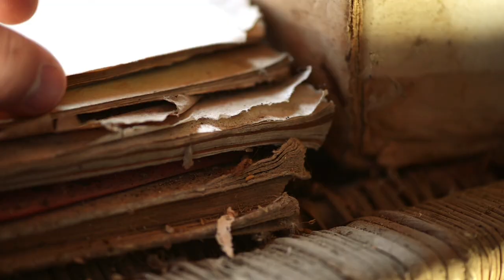¿UN ÚLTIMO BAILE, MILADY? de Megan Maxwell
Una novela romántica time travel que nos traslada hasta el Londres de la Regencia con el inconfundible sello de Megan Maxwell.

Celeste, una joven española, y Kimberly, una chica inglesa con un agudo sentido de la intuición, se conocieron durante los años de universidad en Madrid.

Aunque sus caminos se separaron cuando terminaron de estudiar, sus vidas continuaron unidas y se convirtieron en ¡amimanas!, que es la unión de las palabras «amigas» y «hermanas».

Los caprichos del destino hacen que Celeste se mude a Londres con Kimberly, y será allí donde descubrirá que el secreto mejor guardado de su amiga la conducirá al viaje más alucinante de su vida.

Un anillo con varios siglos de antigüedad, una sonrisa, unos ojos imposibles de olvidar, un misterioso duque que aparece cuando menos te lo esperas, una increíble luna llena y un conjuro serán testigos de las aventuras de Celeste y Kimberly en los bailes de las lujosas mansiones del Londres de la Regencia y, sobre todo, de una historia de amor de escándalo.

Abre tu mente, sueña despierta y disfruta de esta novela loca y divertida que te hará ver que sin risas, magia y diversión, la vida es mucho más aburrida.